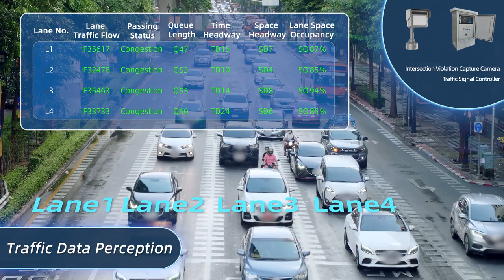Hikvision Traffic Solutions - Traffic Order Management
Hikvision offers a comprehensive Traffic Order Management solution that covers:
✅ Traffic information detection such as traffic flow, average speed, space and time headway, etc
✅ Traffic signal control such as single-point control, green-wave control and traffic-light durations control
✅ Traffic information publishing including road incidents, congestion, weather, etc.

With these diverse solutions, Hikvision helps traffic authorities optimize order on the roads, enhance traffic safety and efficiency, safeguard the legitimate rights and interests of law-abiding drivers, and automate traffic optimization with data analysis.